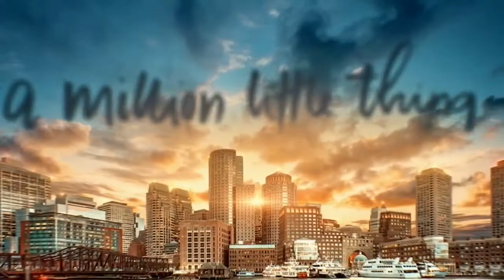A Million little Things 3X6 PROMO " miles a part"